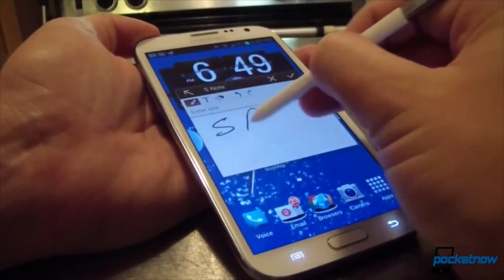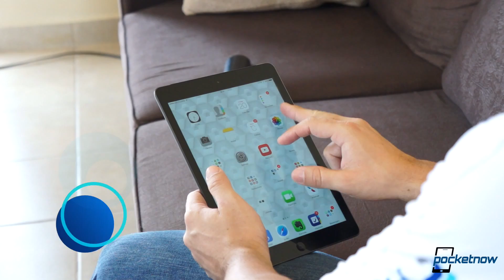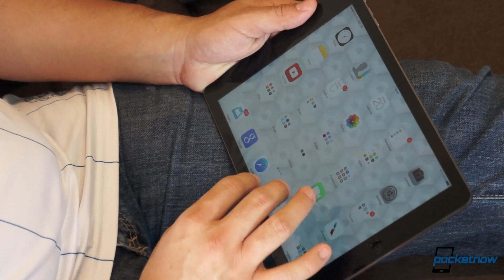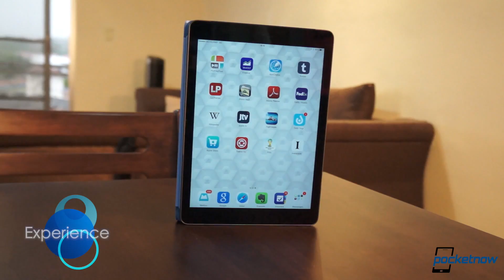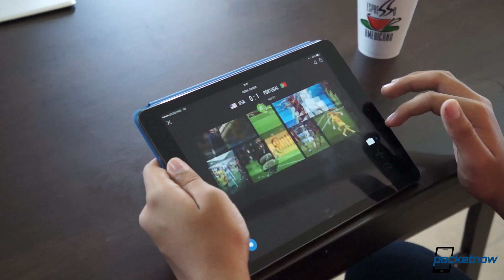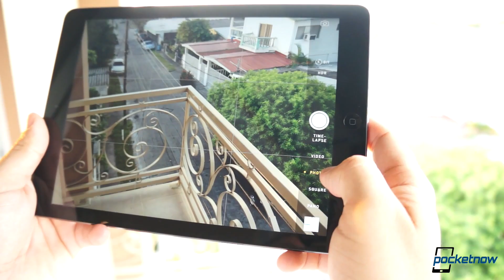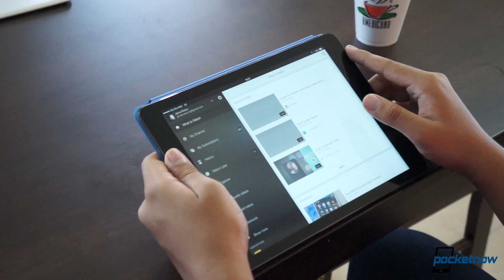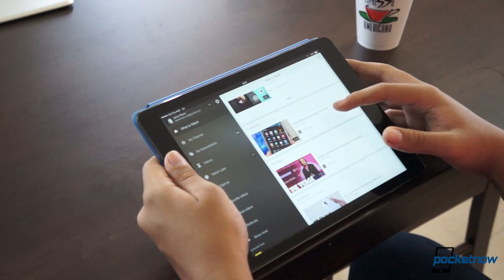iPad Air - After The Buzz, Episode 35 | Pocketnow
Watch our second look at the iPad Air after six months of constant usage.